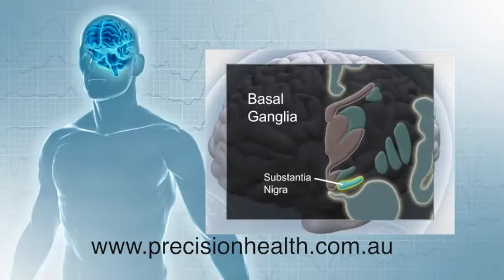Precision Brain, Spine and Pain Centre, Precision Neurosurgery Professor Richard Bittar DBS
PROCEDURES & SURGERY
At Precision Brain, Spine and Pain Centre, Precision Neurosurgery offers a team of expert neurosurgeons and spinal surgeons who, together with our pain specialists, perform a range of highly specialised surgical, diagnostic, and non-surgical procedures, including:

BRAIN SURGERY

Deep Brain Stimulation for Parkinson’s, Tremor and Tourette’s
Craniotomy and Excision of Tumour
Craniotomy for Meningioma and Acoustic Neuroma
Stereotactic Biopsy
Clipping of Cerebral Aneurysm
Excision of Cavernous Hemangioma (cavernoma)
Excision of Cerebral Arteriovenous Malformation (AVM)
Arachnoid Cyst Fenestration or Diversion
Chiari Malformation Decompression
Colloid Cyst Excision
Epilepsy Surgery
SPINAL SURGERY

Anterior Cervical Corpectomy
Anterior Cervical Discectomy and Fusion
Anterior Lumbar Interbody Fusion (ALIF)
Artificial Disc Replacement (disc arthroplasty)
Cervical Foraminotomy
Cervical Laminectomy
Cervical Laminectomy and Fusion
Lumbar Laminectomy
Lumbar Microdiscectomy
Posterior Interbody Lumbar Fusion (PLIF)
Syrinx Decompression
Transforaminal Lumbar Interbody Fusion (TLIF)
Tumour Excision

PAIN SURGERY

Intrathecal Morphine Pump
Microvascular decompression for Trigeminal Neuralgia
Motor Cortex Stimulation for Pain
Occipital Nerve Stimulation for Headaches
Peripheral Nerve Stimulation
Radiofrequency Rhizolysis
Spinal Cord Stimulation
PERIPHERAL NERVE SURGERY

Carpal Tunnel Decompression
Meralgia Paraesthetica Decompression
Ulnar Nerve Decompression
DIAGNOSTIC PROCEDURES

Facet Joint and Sacroiliac Joint Injections
Provocative Discography
Transforaminal Nerve Sheath Steroid Injections
NON-SURGICAL PROCEDURES

Cervical Facet Radiofrequency Neurotomy
Cervical Transforaminal Nerve Sheath Steroid Injections
Costovertebral Block
Epidural for Cancer
Lumbar Epidural Steroid Injection
Lumbar Radiofrequency Neurotomy
Lumbar Transforaminal Nerve Sheath Steroid Injections